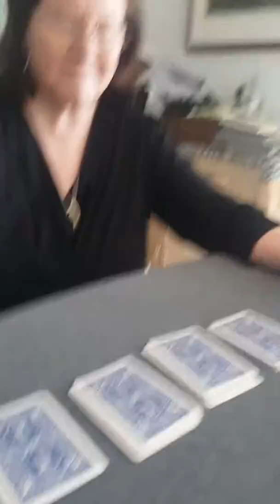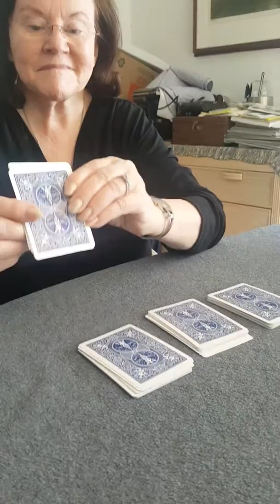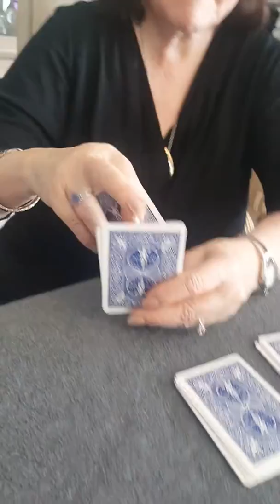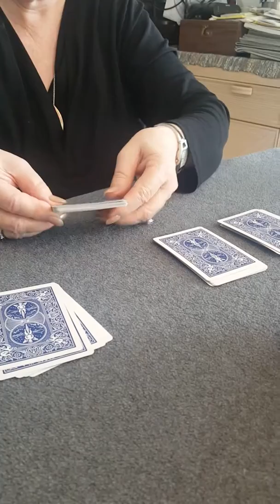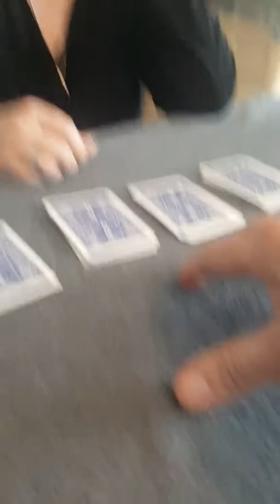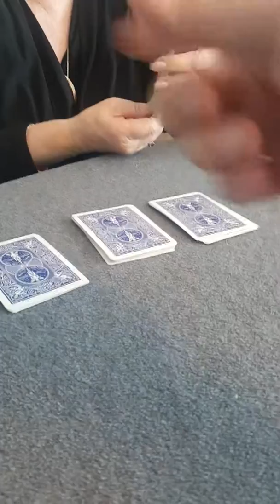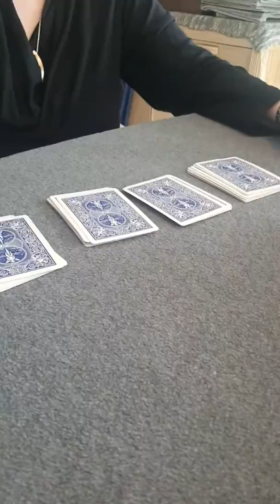Final Take Card Trick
This is an illusion I made more interesting that I consider my best so far. I have another that is close to this one. Want to know how it's done?